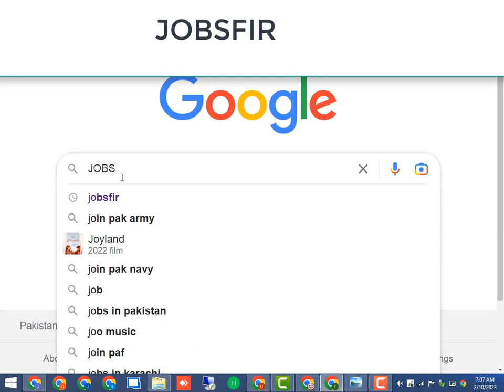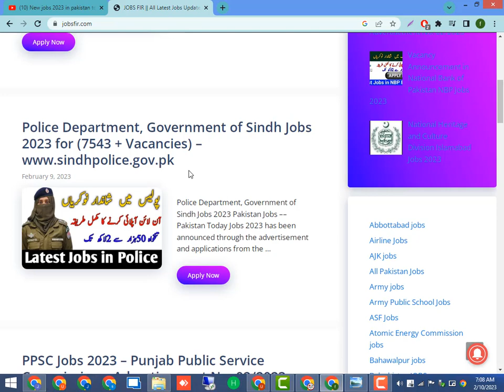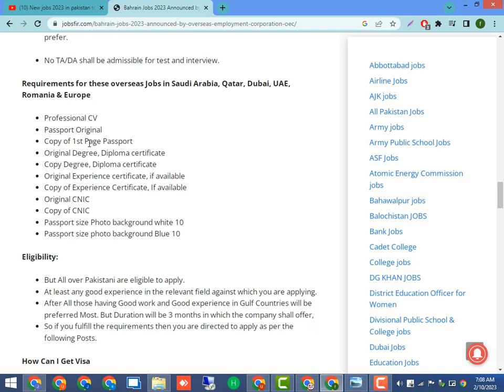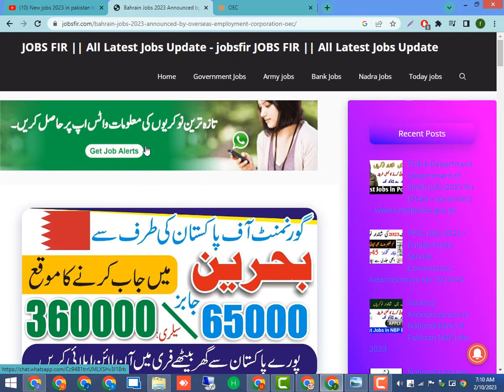Bahrain 🇧🇭Jobs For Pakistani 2023 -Bahrain Work Visa for Pakistani 2023-Jobs in Bahrain Apply Online